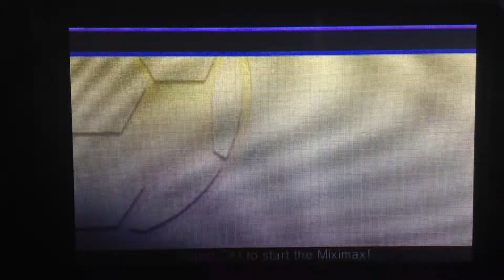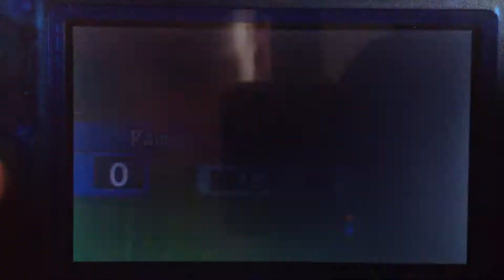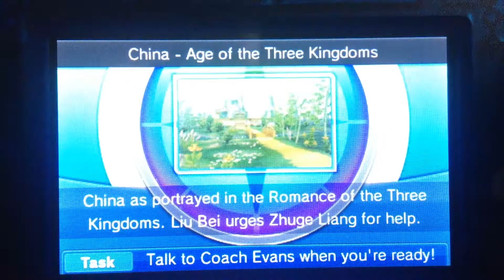Inazuma eleven Go Chrono Stones Mixi Max Zanark - Cao Cao